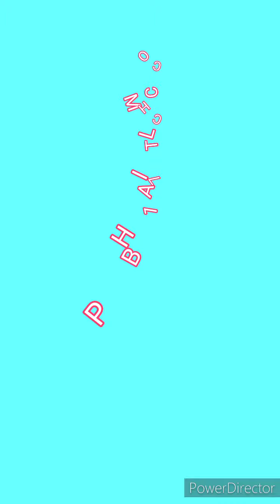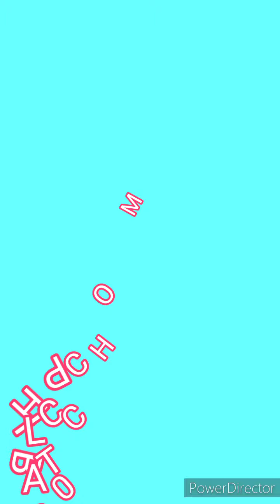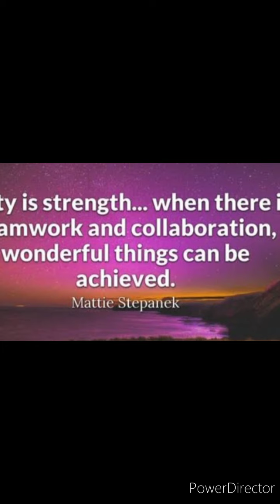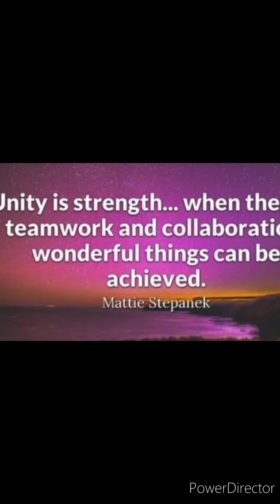701st(PHILCCOM)signal battalion#induction17,18,19,20,21